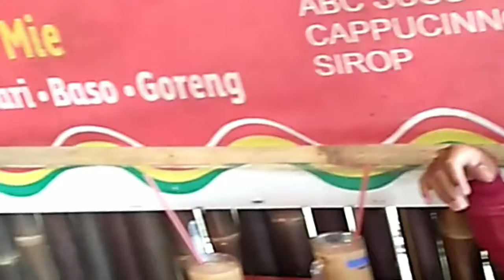PERPISAHAN KAMERAMEN KITA!!! KENAPA MAS WILDAN KELUAR?? WARMINDO PALM KUNING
Saat ini Kita merasa kehilangan, kenapa?? Karena terjadi perpisahan dengan kameramen kita. Yaitu mas wildan, acaranya diadakan di WARMINDO Palm Kuning dekat tempat kita. mundurnya mas Wildan karena mendapatkan pekerjaan yang dirasa mungkin lebih baik dan lebih dekat dengan tempat tinggalnya. Oke semoga sukses di tempat kerja yang baru mas Wildan amin.

[Trip wisata jogja & sekitarnya bisa hub rental motor & mobil madjoe tak gentar di no kontak 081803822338/ 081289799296 ]
* follow ig kita :